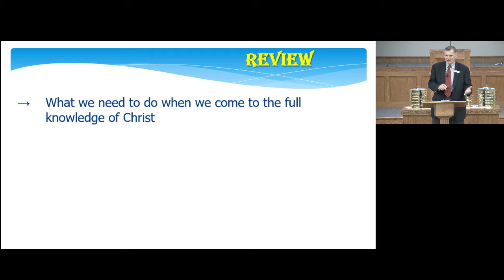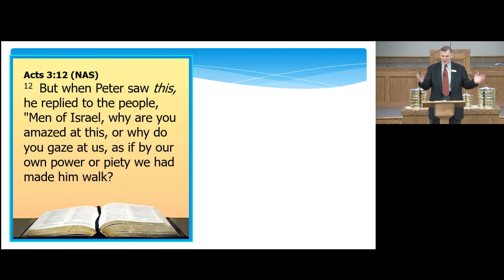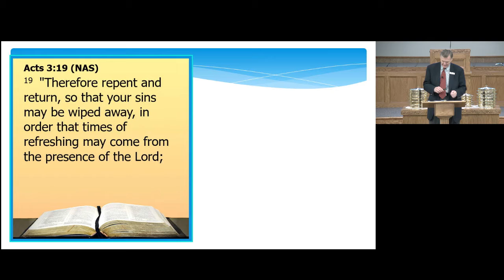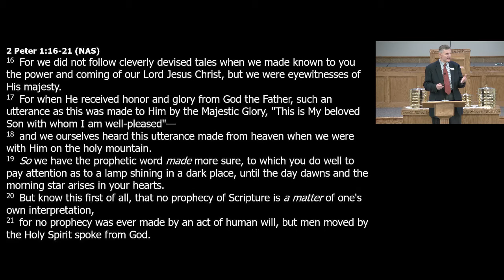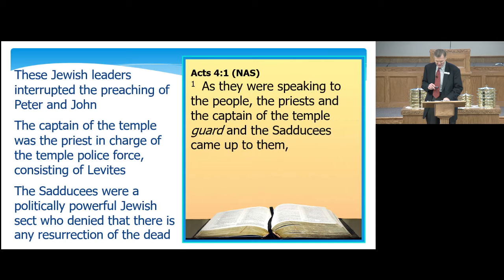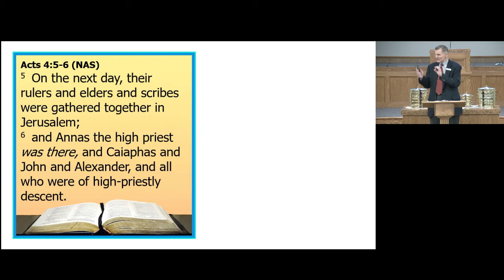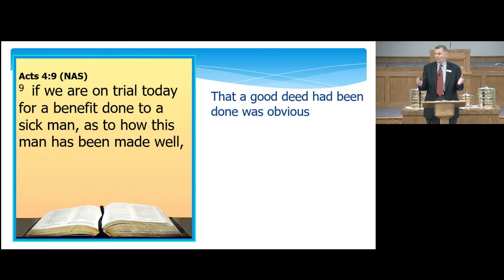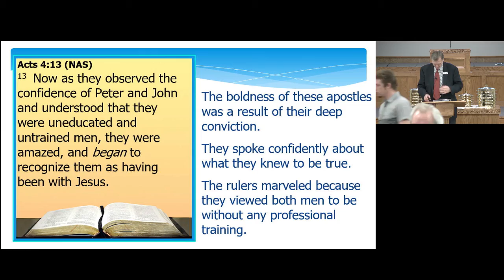The Book of Acts ~ Dave Rich ~ Sunday Morning